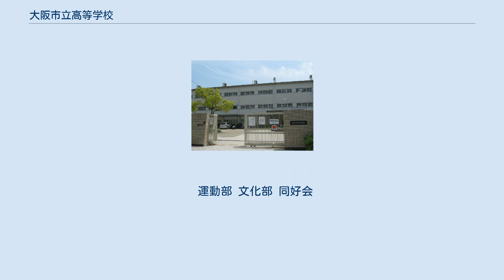大阪市立高等学校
大阪市立高等学校（おおさかしりつ こうとうがっこう）は、大阪府にある公立高等学校。
校名の通り学校の設置者は大阪市だが、歴史的経緯から、所在地は枚方市である。
2022年（令和4年）大阪府に移管され、80年余り続いた『市立』も廃止される。
 固有名称（地名）の入らない校名「大阪市立高等学校」は、市の設置した最初の旧制中学校の「大阪市立中学校」として、第二次世界大戦下の1941年（昭和16年）に創立し、そのまま新制の高校に移行した経緯によるもので、事務上も大阪市の所属である。
なお、同じ大阪市立の高校は他に20校ある。
 郊外の何もない竹藪の小高い土地のため、開校時の開墾に生徒も加わった。
1953年の入学生によると、グラウンド整備も長い期間続いたため「体育の（授業）時間はいつも、スコップで山の土を運んでいた」。
4年制大学への進学率は80％である。
 大阪市は1976年、市教育委員会の諮問機関として市高等学校教育審議会を設置。
第8次までの答申と前後して改革を進めたが、第1次答申で、大阪では旧制中学や高等女学校からの古さを持つ府立高への人気が高い、と指摘。
市立高は「名門と称される伝統を有するものがない」上に「大学進学に不利な立場とされる職業科が３分の２を占め」「高校格差のしわ寄せを受けている」と述べ、府立高との格差を挽回するため「特色ある普通科づくり」と専門学科の新設によるレベルアップを推奨した結果、1980年代後半以降、市立の高校では、普通科系の高校も専門学科を併設する動きが進んだ。
 答申を受け、長らく普通科のみの設置だった『市立』も1993年（平成5年）度より英語科・理数科を併設した。
英語科ではALT（外国語指導助手）を交えての英会話の授業や、「サマーセミナー」と称する英語合宿などで、英語力の向上を目指している。
理数科では専門科目「理数」を学び、野外観察実習などもおこなわれている。
 2019年（令和元年）段階で、枚方市内にある『市立』まで、大阪市内から通う生徒は約15％のみのため、市外の学校を大阪市が運営（税金で負担）する是非を巡り過去、府立への移管問題や校名の変更問題が幾度も起きていた。
 大阪市会と大阪府議会の与党大阪維新の会が掲げる大阪市と大阪府の二重行政の無駄を解消する一環で、『市立』は2021年度で廃止。
大阪府に移管され、2022年から府立高に改編、改名されることになった。
 実際、過去に“大阪市立枚方高等学校”改名案もあり（校名の変更、府立へ移管を巡る歴史の項を参照）、同じ枚方市内に、すでに「大阪府立枚方高等学校」が設置されている点も考慮。
同窓会でも『大阪市立高等学校同窓会会報(No.66)』では2020年4月1日付で、校名を募集していたが、同年8月31日の大阪府教育委員会会議で、「大阪市立高校」から「大阪府立いちりつ高等学校」に変更する校名案が提示され、9月の府議会で決定された。
 なお、『市立』の正式な読み方は「しりつ」だが、私立学校との混同を避ける通称「いちりつ」が定着しており、在校生・卒業生等の間でも「いちりつ」と呼ばれることが多く、通称を正式な読み方と誤認する受験生（中学3年生）もいるとされていた。
 1900年（明治33年）に大阪府知事・菊池侃二が『大阪府教育十カ年計画』を策定。
以降、都心部（大阪市内）の中等教育について、府は旧制中学校・高等女学校（ともに修業5年制）の普通教育学校を設置し、市は商業学校など実業学校を設置する「棲み分け」が続いた。
 進学希望者は増加の一途で、府は大正中期に旧制中学5校を新設したが、昭和10年代またも入学難状態となった。
高女の新設で予算的に厳しい府は、人口増加の著しい豊能郡と中河内郡を優先して、府立第十六中学校（現・大阪府立池田高等学校）と府立第十七中学校（現・大阪府立布施高等学校）を設置する方針を決め、大阪市内での設置について市に協力を求めた。
 結果、第二次世界大戦下の1941年（昭和16年）に大阪市立として初の旧制中学として『市立』が開校した（此花区酉島町の酉島工業学校内の仮校舎）。
当初7年制の高等学校（旧制）を構想し、まず中学を設置して、時期が来れば高等科を併設して尋常科4年・高等科3年からなる高校に改編することを検討しており、高校（旧制）移行も見越し、市外への設置も視野に入れての開校だった。
 2年後の1943年に...